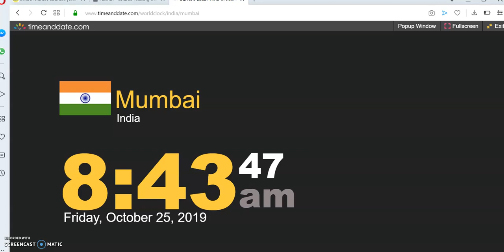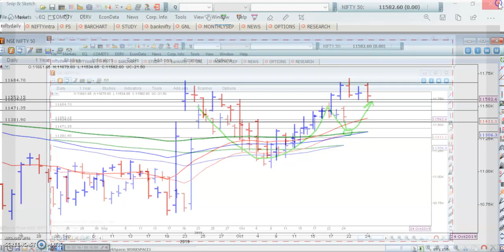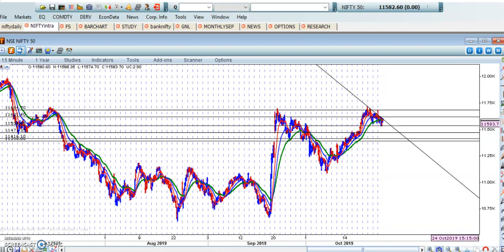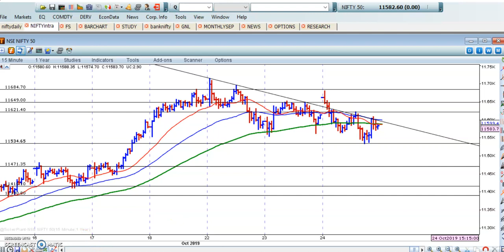NIFTY TRADING STRATEGY FOR 25th October 2019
✔️ To learn how we do this analysis, attend our FREE Seminar by Ravi Bhokse.

The next seminar :
✔️ Wednesday : 6th Nov 2019, 6:00 PM to 9:30 PM at Dadar
✔️ Tuesday: 12th Nov 2019, 6:00 PM to 9:30 PM at Thane